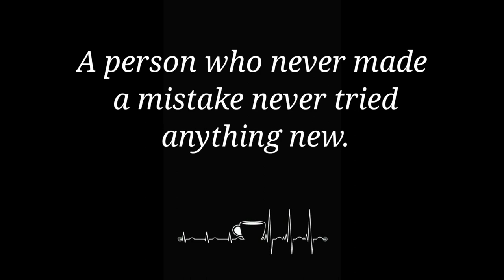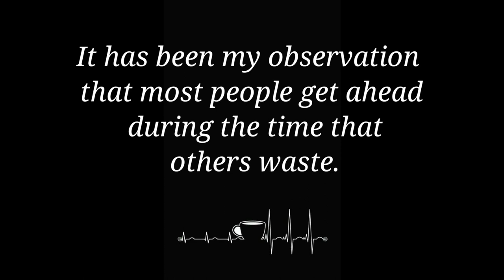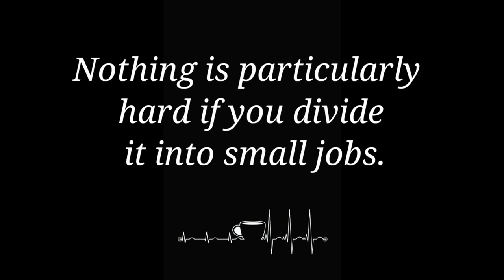Quotes about life success, work, inspection , motivation this words change your life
Plz I need your support